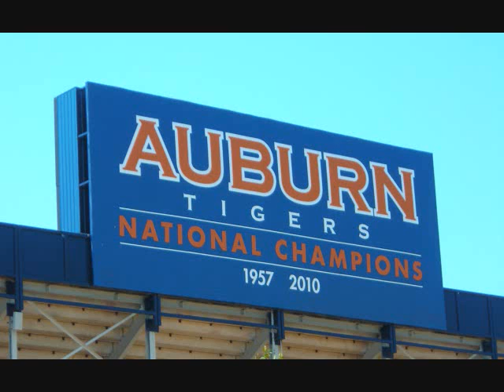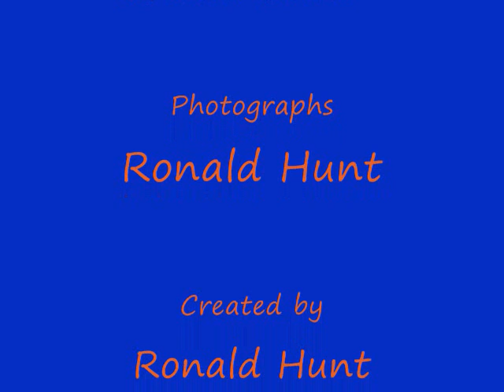Auburn Football - 2011 Season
A photo diary of Suzanne and Ronald Hunt's trips to the Auburn Tigers 2011 Football season.